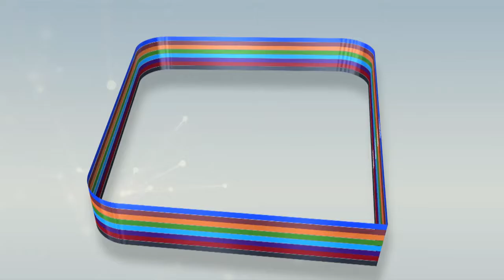Touba: La Coalition citoyenne le peuple reçue par le Khalif Général des Mourides